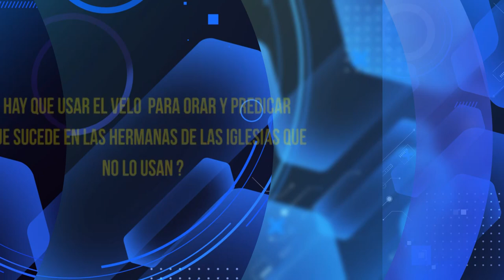HNO PUERTAS RESPONDE #378 | ¿PORQUE SI USAMOS EL VELO? | LUZ TV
pastor Jaime Puertas:
Si hay que usar el velo  para orar y predicar ¿que sucede en las hermanas de las iglesias que no lo usan?